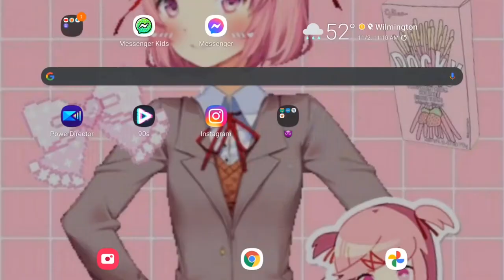Who is The Imposter..? Trailer by Miles